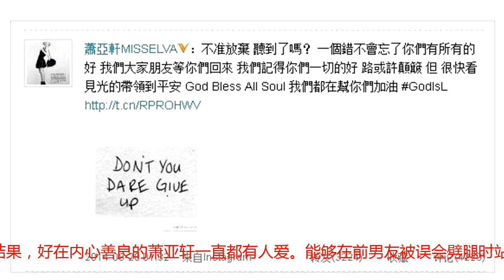娱乐圈男神收割机，也是公认的零差评最佳前女友，曾力挺柯震东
偶然间在微博上看到了一张萧亚轩的照片，第一反应是不敢相信自己的眼睛，因为她的脸已经完全不是以前我印象中的那个她了。虽然气场还在，但脸已经没有了辨识度。虽然整容这件事在娱乐圈已经非常普遍了，但作为萧亚轩曾经的歌迷，小编还是觉得更喜欢以前那个笑起来甜美的她。每次一提到萧亚轩这个名字，大家的第一反应都是“男神收割机”，众所周知基本上萧亚轩的每一任男朋友都是高大帅气又多金的男神级别，就算是圈外人也都有着丝毫不输于明星气质的俊朗外表。虽然1979年出生的萧亚轩已经年近四十岁了，但是这也完全不影响她能轻松俘获小鲜肉的芳心。萧亚轩平时是一个比较低调的明星，但是网友们普遍对她的评价都比较高。除了有很多首好听的歌曲之外，她还有一点很圈粉的就是她是圈内外公认的“最佳前女友”。萧亚轩的恋情一直都是备受外界关注的话题，她在圈内广为人知的两段恋情一任是和台湾明星王阳明，另一任则是小鲜肉柯震东。王阳明和萧亚轩的恋情是很多年前的事情了，两个人2003年在朋友举行的派对上相识。之后因为对彼此都很有好感便很快发展成为恋人。当时王阳明生活重心在美国，萧亚轩在与他热恋期间不惜放弃很多工作机会，特意飞去美国陪在男友身边。在我